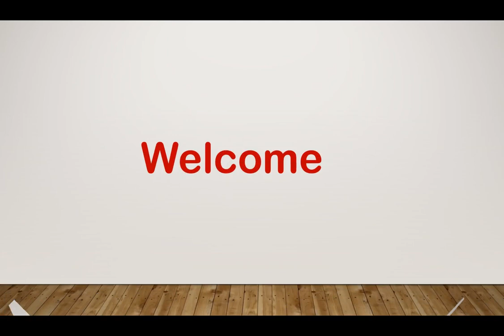You are my king Psalms 74:12 -17